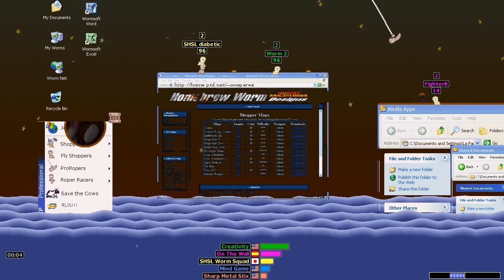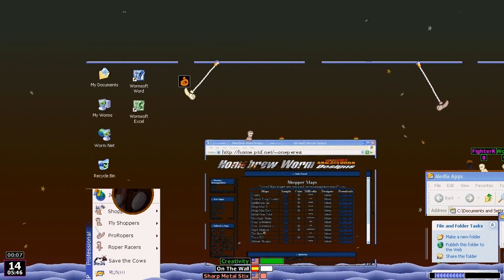Worms Armageddon -- Worms XP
the OS of choice for the modern worm

featuring fighter knuckles, linebeck, somestrangeflea and xenoveritas